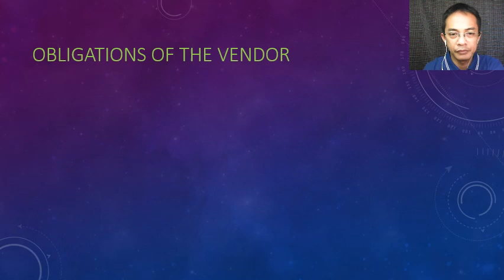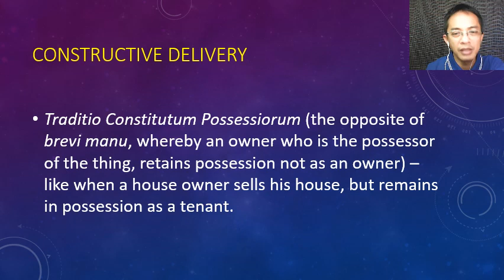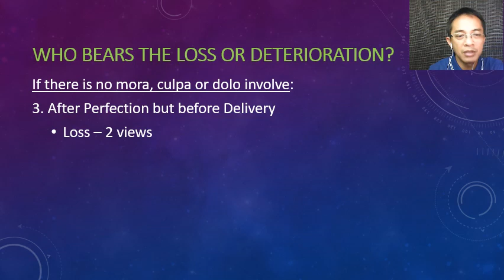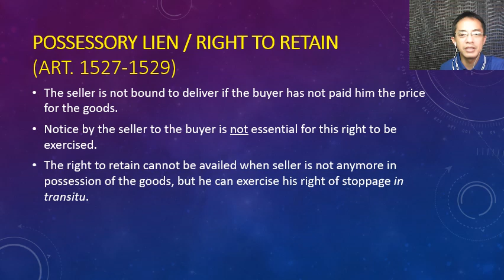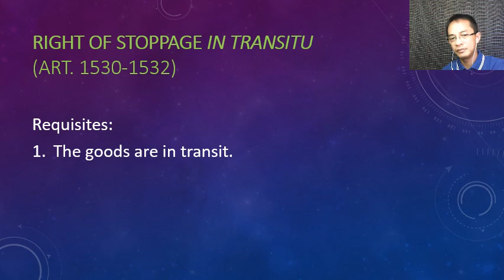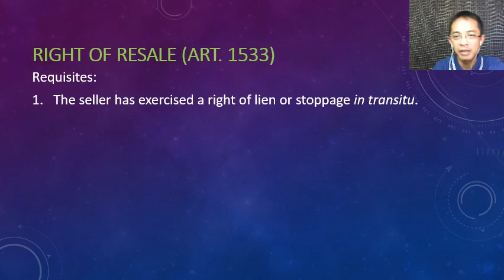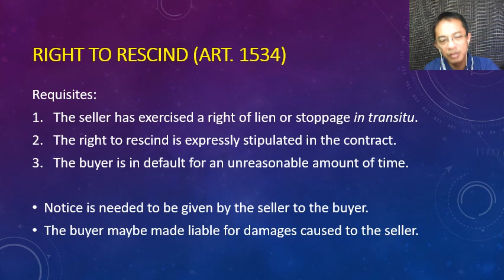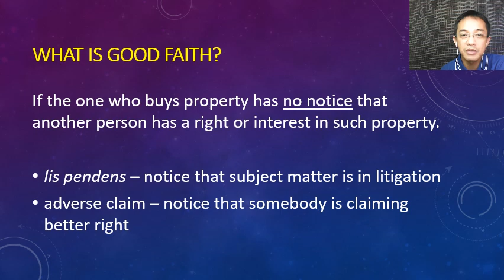02a Obligations and Rights of the Vendor